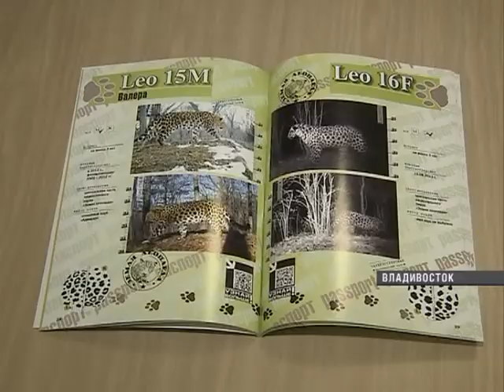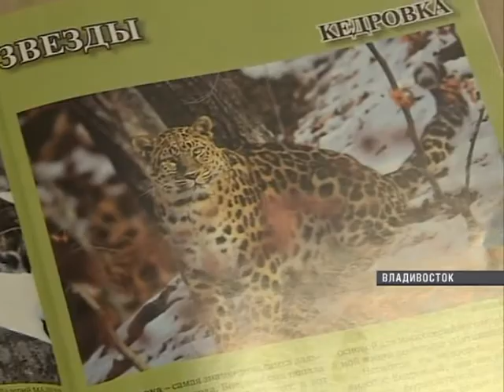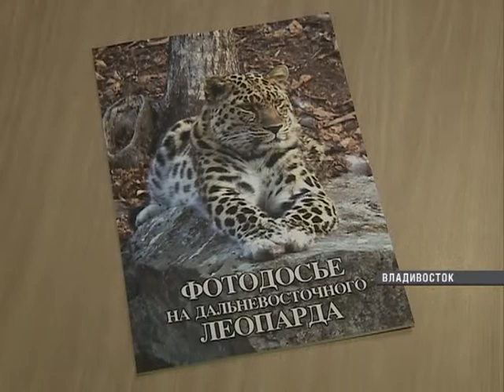В Приморье появился атлас «Земли леопарда»